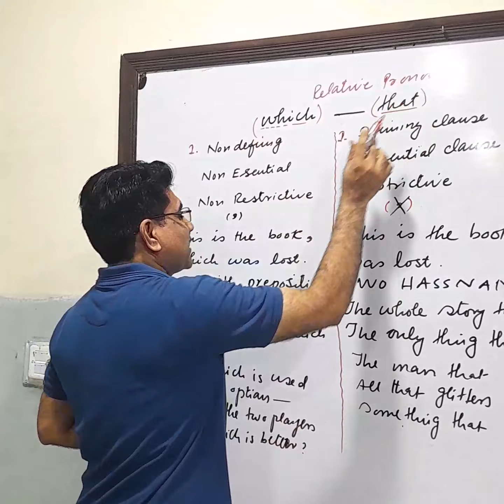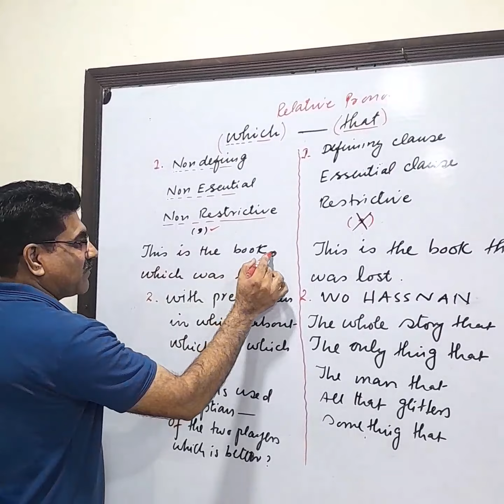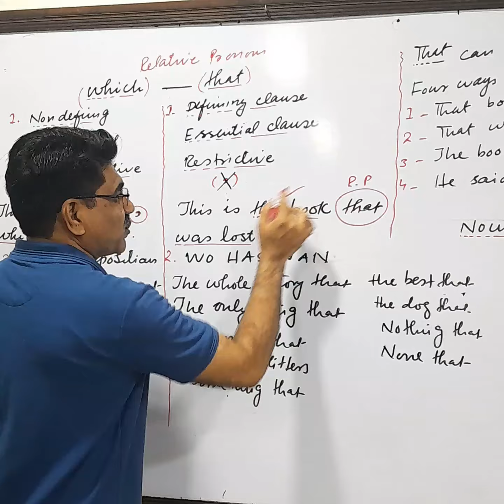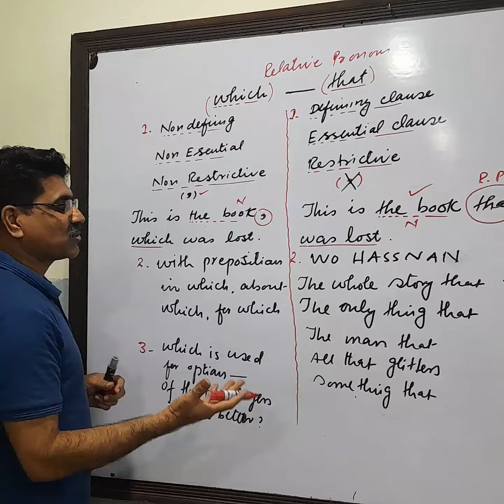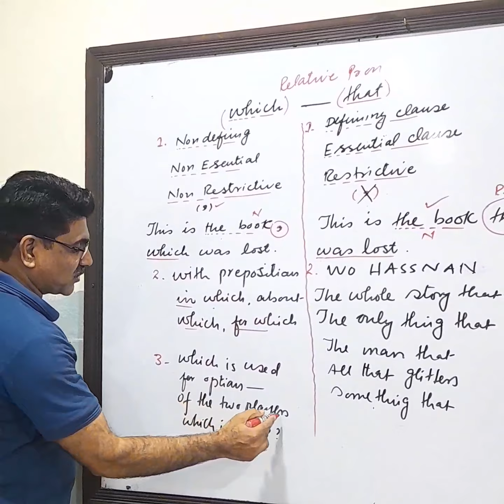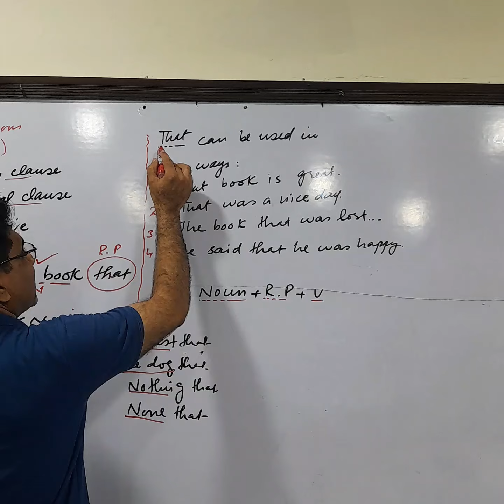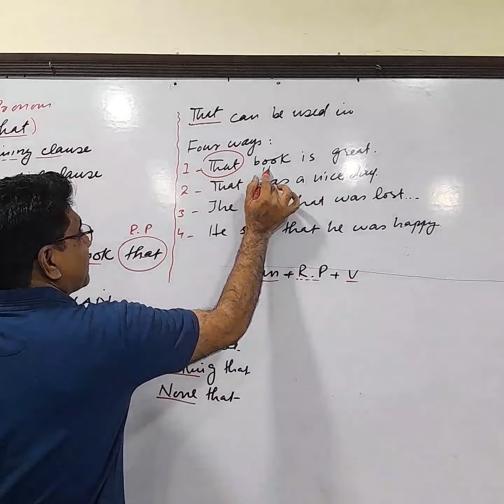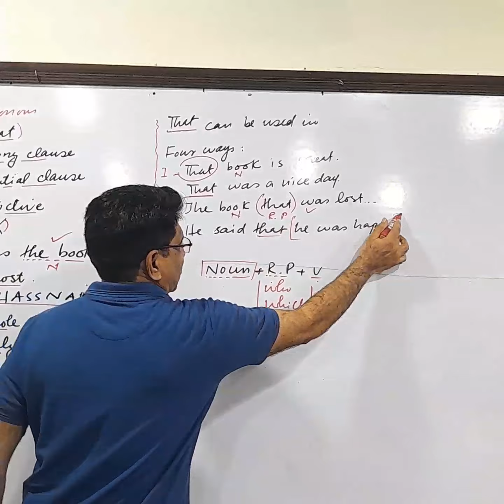The Use of THAT and WHICH || MDCAT ENGLISH TIPS